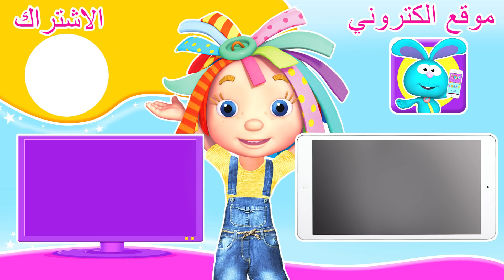دنيا روزي | حلقات كاملة | دعوه لمقابله الملكة | قناة براعم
يتلقى بينون دعوة لتناول الشاي مع الملكة